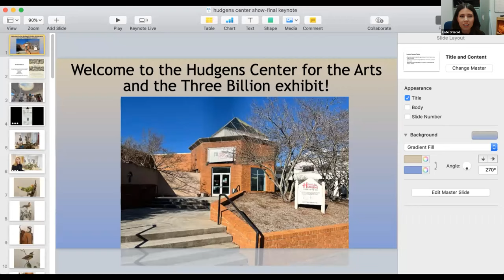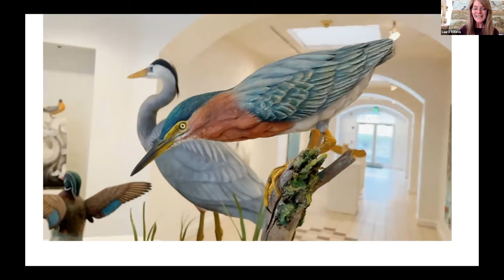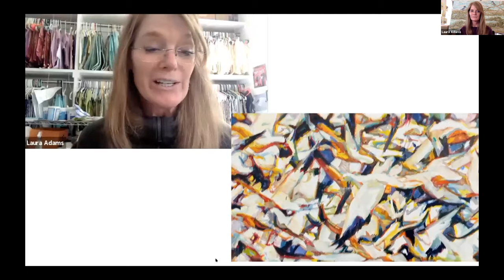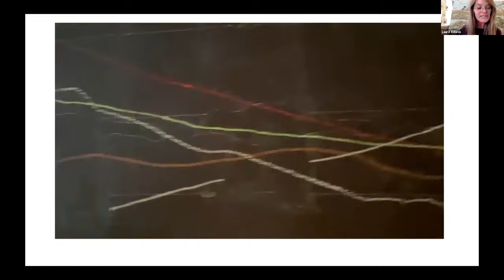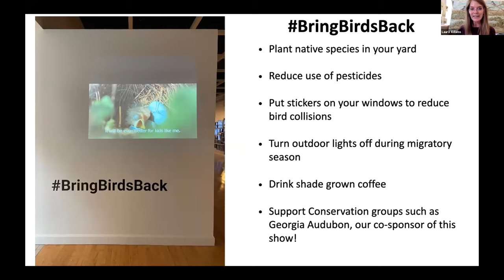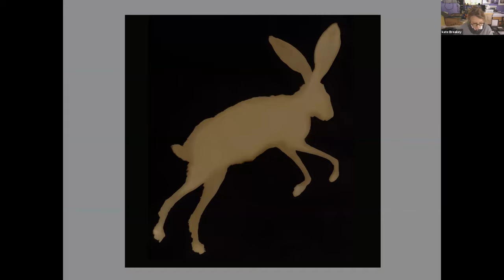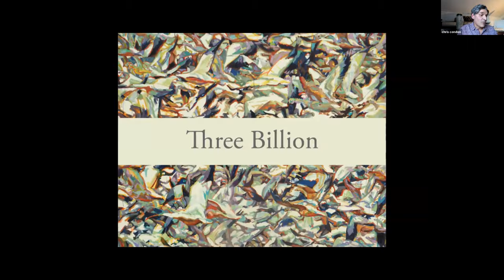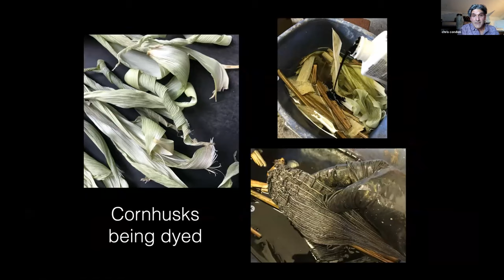Hudgens Talk with Three Billion artists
Kate Driscoll talks with Three Billion curator and artist, Laura Adams, as well as Three Billion artists Chris Condon and Kate Breakey, about their work and passion for native birds.